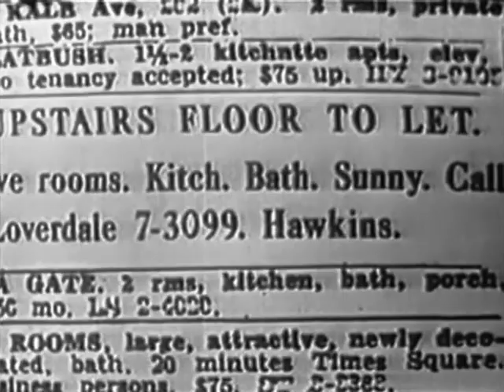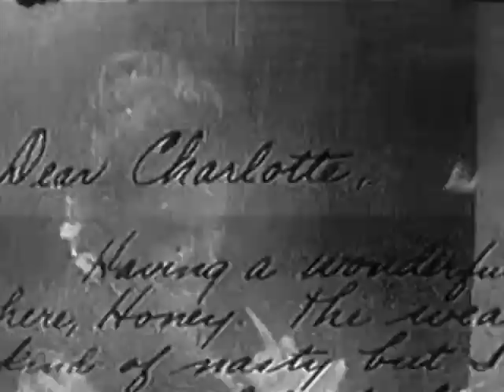Lights Out TV Series - "The Upstairs Floor" S04 Ep29 | Horror-Sci-Fi | John Forsythe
A husband rents the same upstairs apartment where he and his late wife once lived. Despite his claims of being married, the elderly landlady feels that something is not quite right. After weeks, she's yet to meet the woman. In fact, she's never heard so much as a sound coming from upstairs floor.